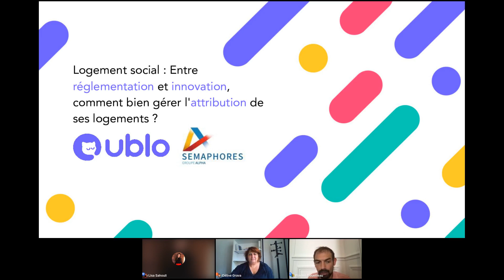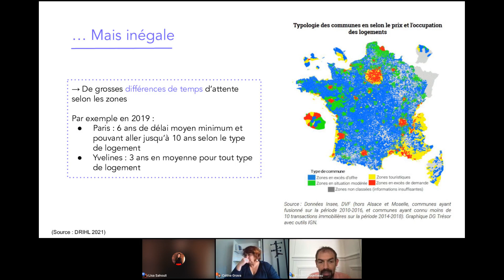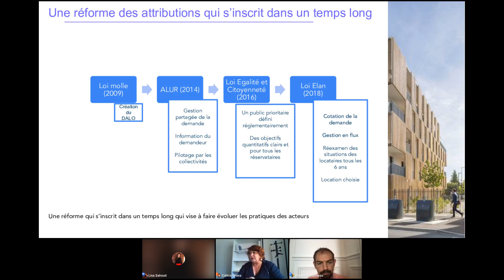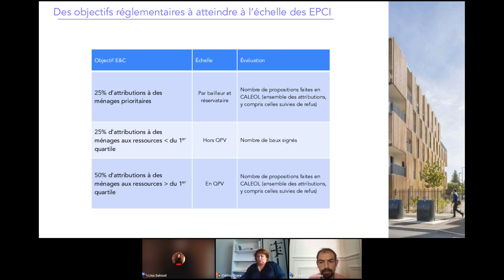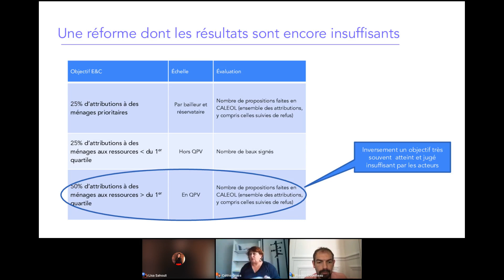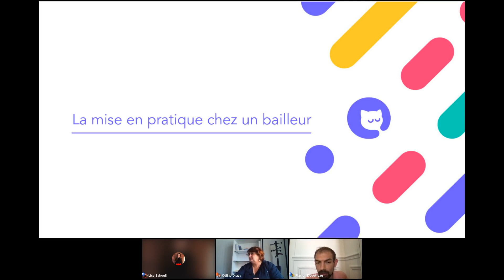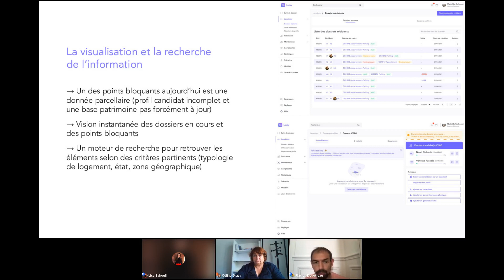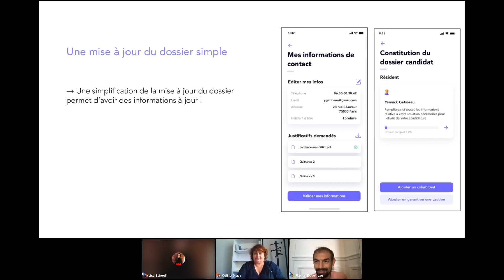Webinaire : Logement social : Entre réglementation et innovation, comment bien gérer l’attribution ?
Venez découvrir notre webinar sur le Logement social : Entre réglementation et innovation, comment bien gérer l’attribution ?
Dans ce webinar Flavien Douetteau, CEO & cofondateur d'Ublo répondra à vos question en compagnie de Céline Grava, directrice de mission / secteur public chez Semaphores.